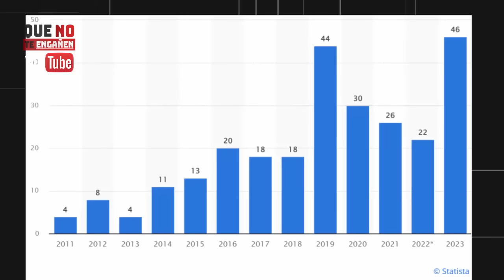MOMENTAZO: LOS ESPAÑOLES ABUCHEAN A PINOCHO SÁNCHEZ COMO NUNCA AL VERLE LLEGAR A UN ACTO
El momento fue simplemente épico: Pedro Sánchez, "Pinocho", fue recibido con una avalancha de abucheos y gritos al llegar a este acto público clave. Los españoles, enfurecidos, no perdieron la oportunidad de manifestar su descontento, dándole su merecido como si se tratase de un lujoso Lamborghini a toda velocidad de estos que tanto le gustan al felón, elevando aún más la tensión del instante. ¡Era glorioso, no se lo pierdan! Editamos las imágenes para ustedes.